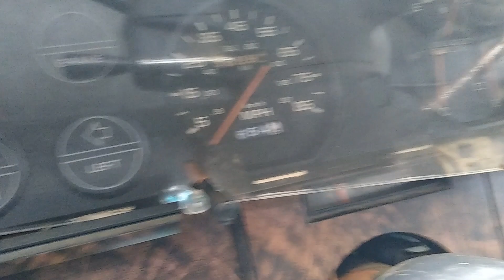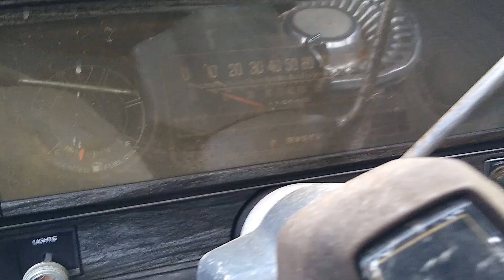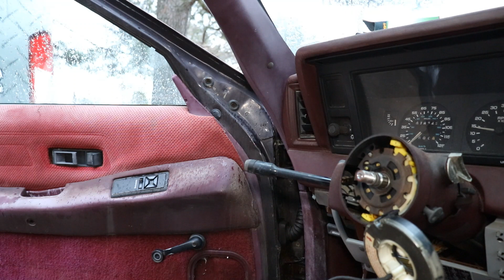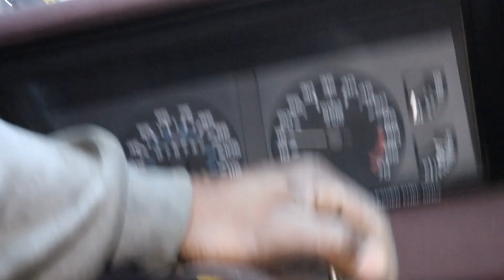Will it run. Pt.2 1989 Dodge Daytona ES. Salvage yard stimulus check purchase. Ep.457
Was able to strike a deal for this old girl. Now lets see what have i gotten myself into. Check me out on Facebook and @Rpmatuomoto